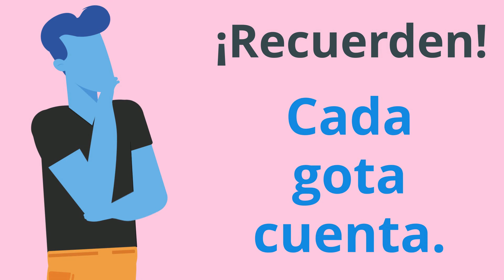El Misterio de la Manguera Abierta